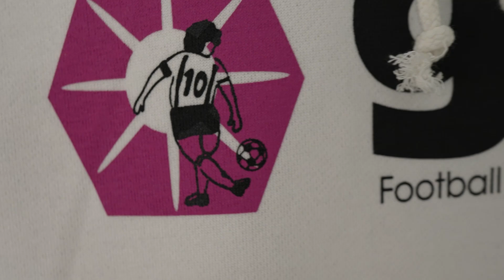フーディー PELUSA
アイテムの詳細はこちら

＊今シーズンgol.がボールと一緒に旅をしているのはアルゼンチン。国内リーグの熱狂はすさまじく、そのフットボールへの熱量はそのまま代表チームへの声援になっているようだ。フットボールはGDPや経済力、スタジアムの立派さやピッチのコンディションなんかと比例するものじゃないって改めて確認。Football Journey ARGENTINA。情熱とセンス。
＊モデル名の「ペルーサ」は直訳すると「綿毛」。gol.の太陽のマーク上に描かれているイラストD10Sの幼少期時代くるくるの髪の毛がとってもかわいくニックネームにもなっていたそこに由来したネーミングだ。
＊gol.のカジュアルラインには共通してgol.イエロー×ブラックのカラーリングタグが裾部分に縫い付けられ、刺繍で「gol.だけが多くの天才的なアーティストを想像する」と刻まれている。
＊生地は適度なシャリ感を感じる粗さとドライなタッチ感が心地よく感じるのは無骨でドライタッチなオープンエンド糸を採用しているから。
＊糸の製造工程で適度な空気を含ませることで繊維が不均一となり、それがふっくらと適度な粗野感を演出してくれる要素になる。
＊裁断した生地端にオーバーロック始末をおこなってから2本針始末を施すなど、袖や裾の縫製にも一手間かけているため、形崩れしにくく、洗濯後のアタリ=エイジング(経年劣化)を楽しんでいただける状況を生んでいる。着こむほどに生まれる表情の変化、味わい深さ、を感じられるのでお気に入りの1枚になっていける、生地にも縫製にもこだわったフーディーだ。
＊裏毛を起毛加工しているフーディー。
＊ふんわりとした着心地が特徴のこの素材は保温性に優れています。

”Football Journeyサッカーボールボールと旅しよう”
世界中のローカルフットボールを楽しむ旅をしながら、ユニークなアイデアで表現するアパレルブランド gol.‹ゴル›のアイテムなどをご紹介します。